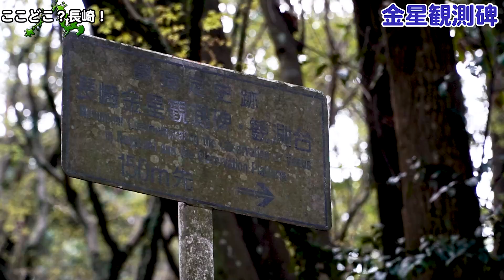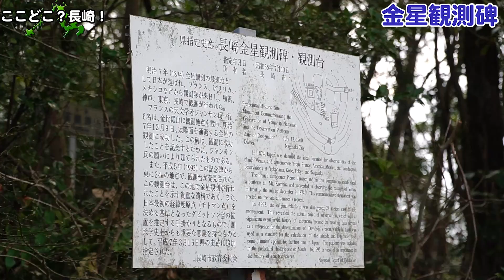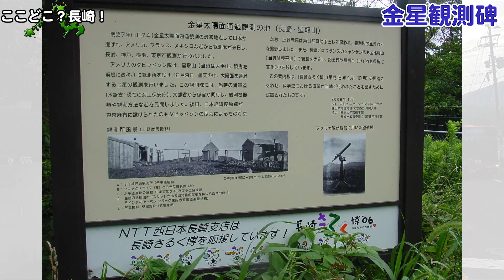【宇宙】金比羅山20分登山してその先で金星観測碑を見つけた【長崎】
1874年の金星の太陽面通過の際に長崎に観測にやってきたフランス隊とアメリカ隊。金比羅山でも観測が行われました。その際に建てられた貴重な記念碑で県指定史跡になっています。

このチャンネルのメンバーになって超難問クイズに挑戦！

◎関連サイト
ここどこ？長崎！マップ（撮影場所地図一覧）

長崎の情報募集中！取材してほしい場所があれば教えてください。